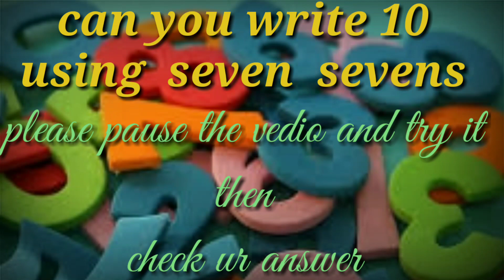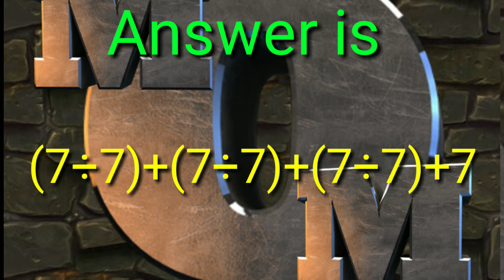Can you write 10 using seven sevens...............